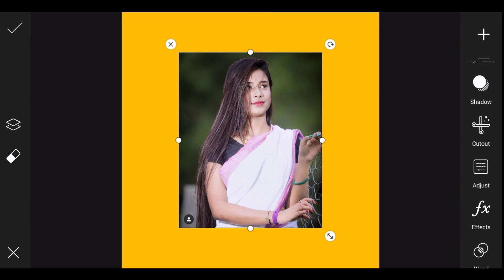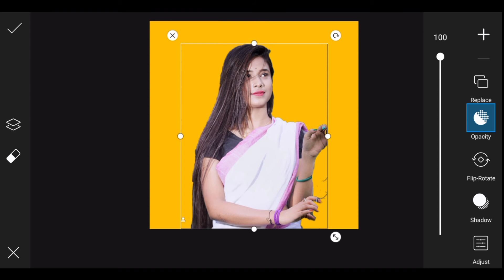picsart background change photo editing || suhrid hasan || how to cut a photo with android || tdz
Hey guys i am Suhrid Hasan. This channel is about “ editing "

Image & png Downloade

Model:

Edit by: Suhrid Hasan
Stay with us for more. We uploade one video daily.